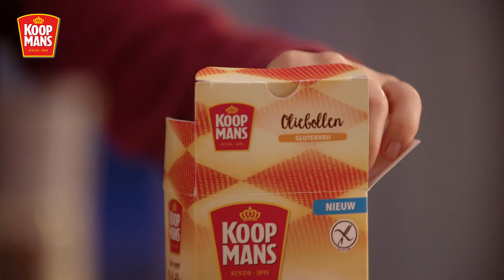Koopmans Glutenvrije Oliebollen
Eindeloos genieten met Oud en Nieuw net als iedere ander: vanaf oudjaar 2022 doe je dat met Koopmans Glutenvrije Oliebollen mix. Glutenvrij, lactosevrij, eivrij en toch op en top een echte oliebol!